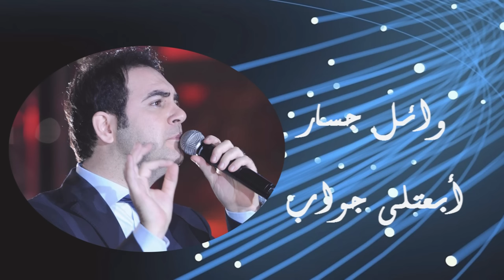Wael Jassar - Eb'atly Gawab | وائل جسار - أبعتلى جواب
إنتاج : طرب برودكشن